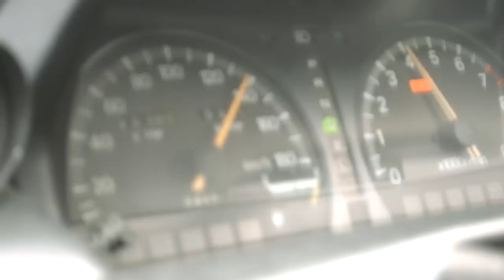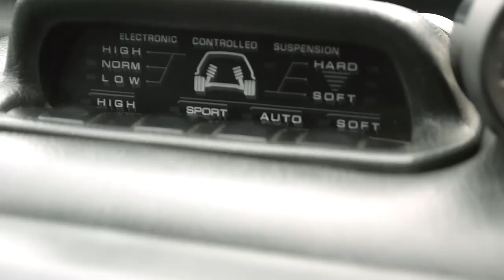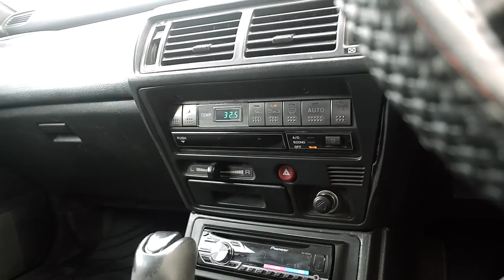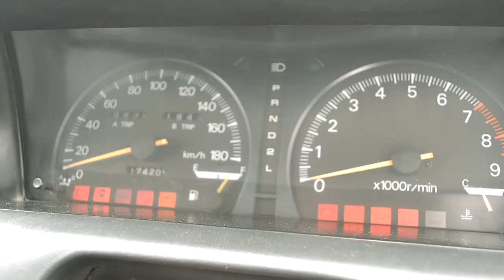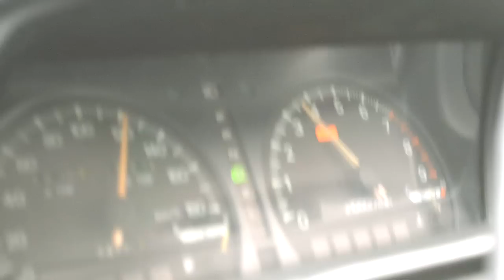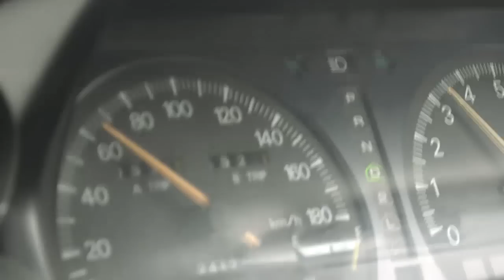Дедушка EVO - Mitsubishi GALANT VR4, 1990, 4G63T, 240 hp - краткий обзор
Первое поколение Митцубиси Галант VR4 (шестое поколение самой модели Галант). Родоначальник раллийной славы митцубиси, участник WRC до Evolution можно сказать модель испытатель различных новаторских на тот момент времени систем. 4WS, 4WD, Dynamic ECS.

Список музыки в конце видео